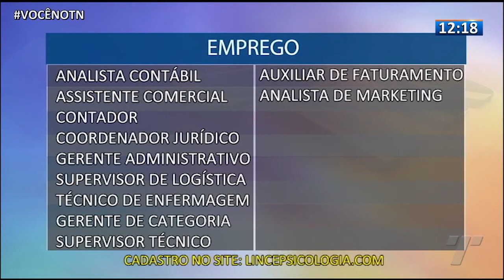TN1: Oportunidades de emprego na Grande Vitória